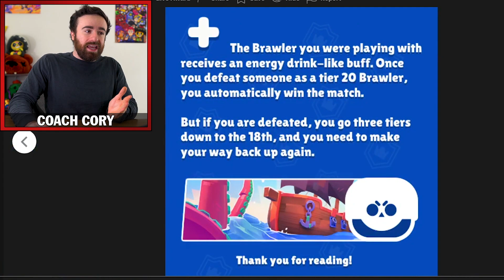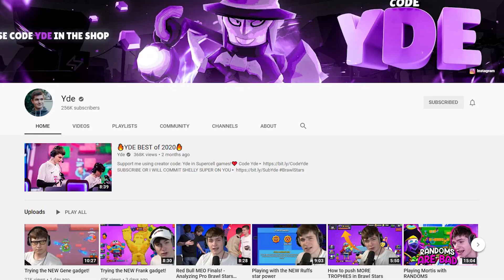STORY MODE + 5 vs 5?! BEST UPDATE Ideas for Brawl Stars!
Here I go over some of the best ideas to improve brawl stars from the reddit community! Including ideas for new game modes, quality of life additions, and more!